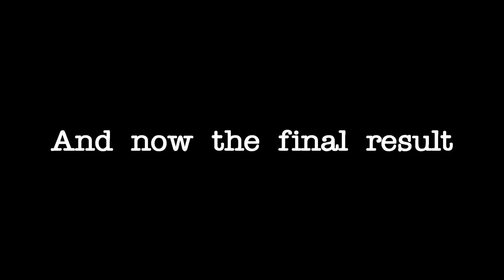How to draw a realistic eye begginer(noob)version